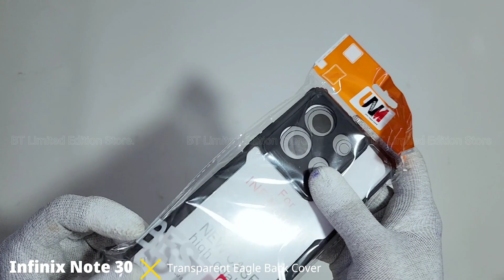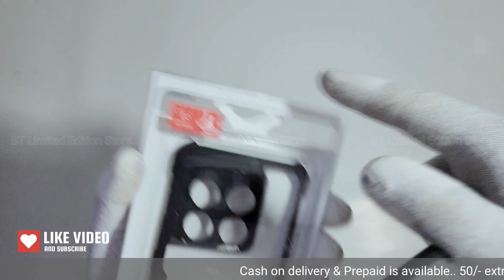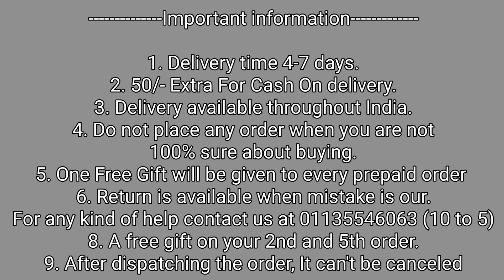Infinix Note 30 Transparent Eagle Back Cover | Infinix Note 30 Best Back Cover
50/- extra for cash on delivery

1. Delivery time 4-7 days (maximum)
2. No extra delivery charges
3. Delivery available throughout the India
4. Do not place any order when you are not 100% sure about buying
5. Return policy is available only when we mistakenly sent you the wrong item. A video will be required for return to be accepted.
6. You will get a mail of your tracking id if you have placed the order from the website.
8. We give guarantee on all of our products
9. A mobile speaker Grill Steaker is free with every prepaid order.

Bhupender & Tarun